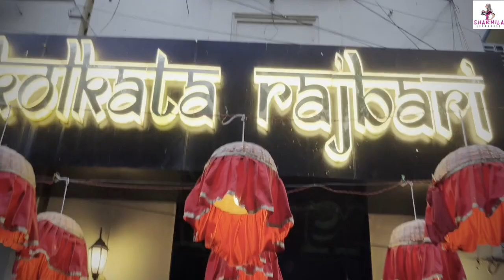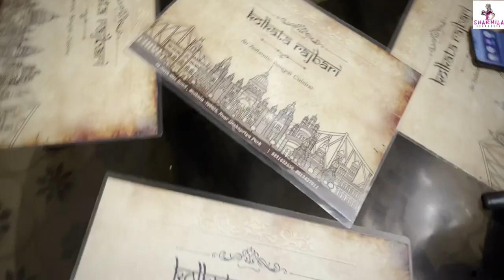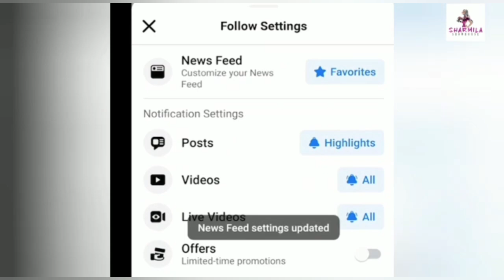Kolkata Rajbari: লকডাউনে সর্বস্ব পুঁজি দিয়ে শুরু, আজ 'কলকাতা রাজবাড়ি'র রাজরানি! | Nabobarsho